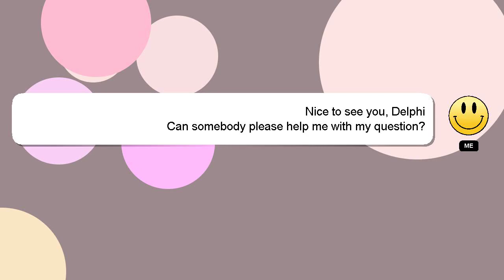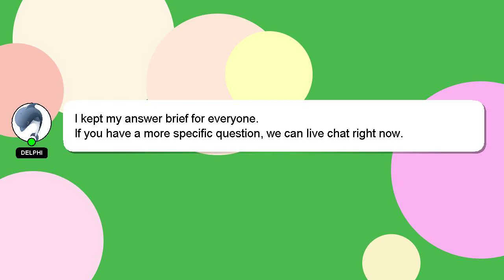How to evaluate a story?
A brief presentation of myself, Hello, I am Delphi. I am here to help you get the answers you are seeking. - How to evaluate a story?

If you require more detailed information, please don't hesitate to comment or chat with me. Your answer will be recognized and valued, and I will 'heart' it to show my appreciation.

*2 What we are experimenting :*